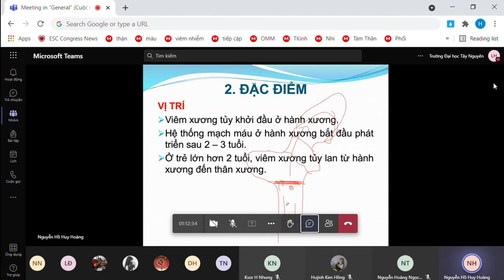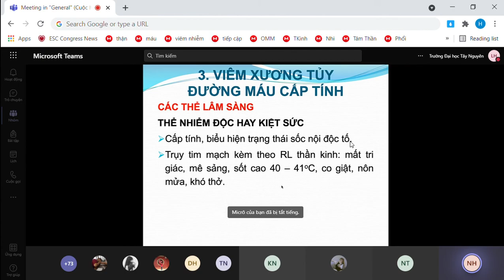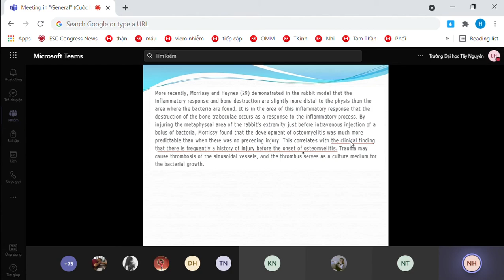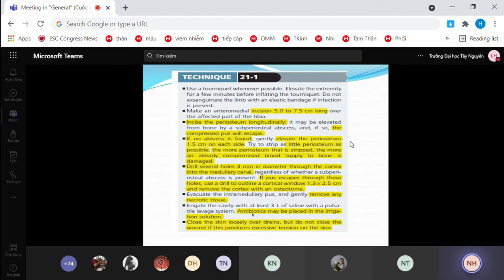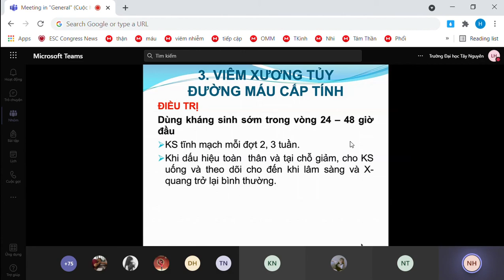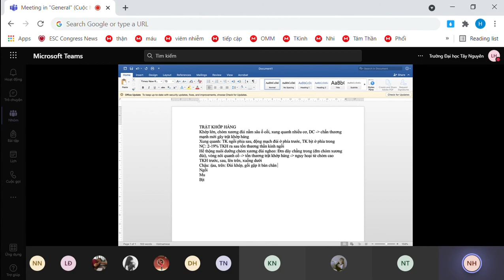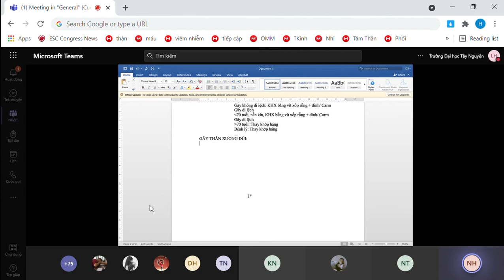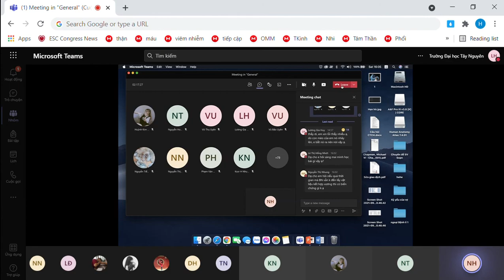Viêm tuỷ xương